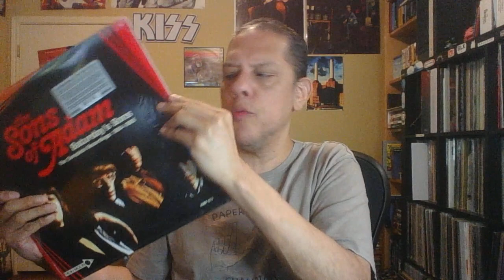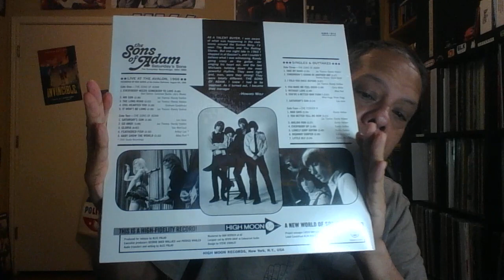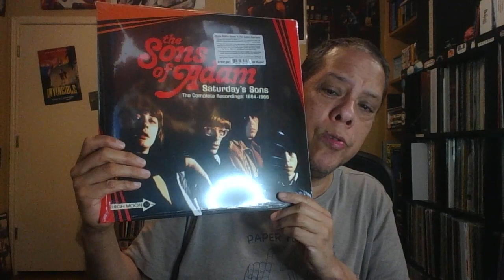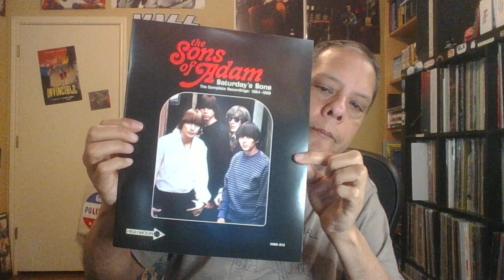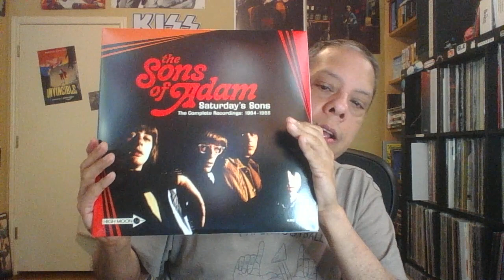Unboxing!! A Garage Rock Album...